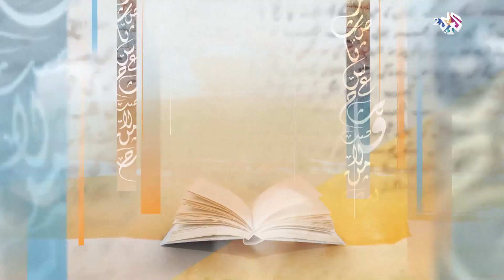مطالعات l قارئ الأسبوع: رزان مهيري تستعرض رواية أبراج من ورق لسعيد زهراني